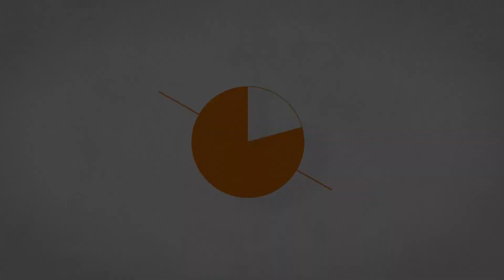Victron Energy BPC241331014 | Blue Smart IP65 Charger 24V/13Amp + Alligator Clips & M8 Eyelets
Description:

The Blue Smart IP65 Charger is the new professional battery charger with built-in Bluetooth. The Blue Smart IP65 Charger can be used on devices in your workshop and on motor vehicles, such as (classic) cars; motorbikes; boats and camper-vans.

Features:

Smart 7-step charging program:
The seven-step charging algorithm gets the best out of your battery. The charger gives the battery the power it needs, maintains its health, and ensures better performance ...and longer life.

These chargers come standard with preset algorithms which are optimally set for all common Lead Acid and Lithium Batteries. For Battery Manufacturer-specific settings, Expert mode allows changing practically all parameters and time limits used by the charge algorithm.

Deep Discharge Recovery:
Unlike other brands, the Blue Smart IP65 Charger will attempt to recharge a deeply-discharged battery by force-feeding it with a low current. Normal charging will then be resumed as soon as there is sufficient voltage across the battery terminals.

Easy Battery Connection:
The charger comes with both Alligator clips and M8 eyelets - making it easy to connect to the battery. If you wish, you can leave it permanently connected.

Remote Monitoring:
The Blue Smart IP65 is equipped with built-in Bluetooth, so the status of the charger and the battery can be checked on a smartphone, tablet or laptop. All settings of the charger can be configured with the VictronConnect app.

Victron Connect:
Victron Connect lets you program, as well as get live status and historical information in Victron products with built-in bluetooth support.

History File:
View historical data for the last 40 charge cycles. Information supplied includes Start and End voltages, time spent in each charge cycle, amp-hours charged, the Completion status of each charge and charge profile used.

The MODE Button:
You can operate the Blue Smart charger range without the use of Bluetooth too! The MODE button provides access to all charging programs to ensure your battery is charged & maintained properly. For Example, the charger can be switched to the low current mode (see technical specifications) by pressing the MODE button for 3 seconds. The MODE LED will blink when in low current mode. The low current mode remains activated until the MODE button is pressed again within 3 seconds...

Connect the battery with ease:
The charger comes with both crocodile clips and M8 eyelets - making it easy to connect to the battery. If you wish, you can leave it permanently connected.